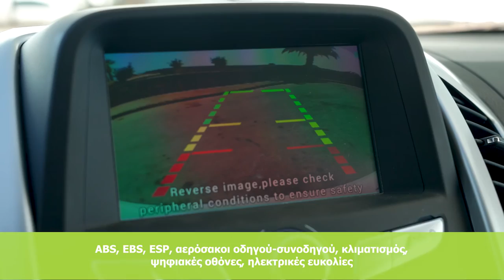Η BYD στην Ελλάδα